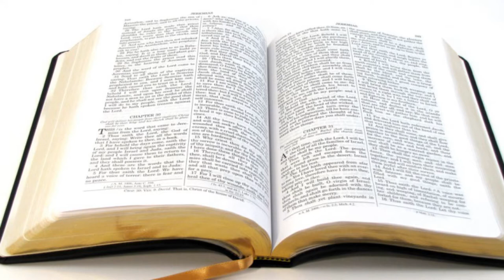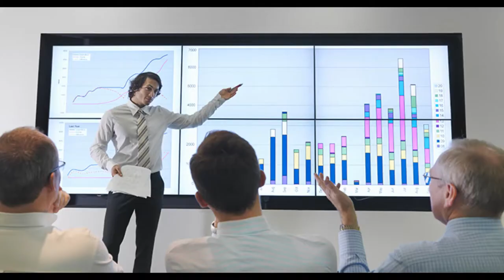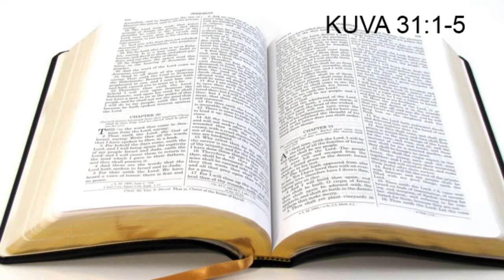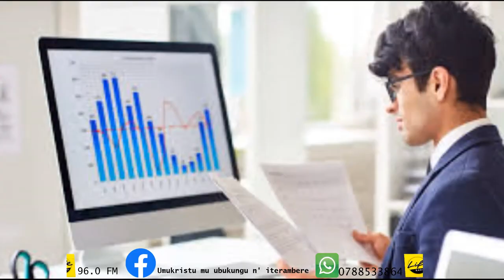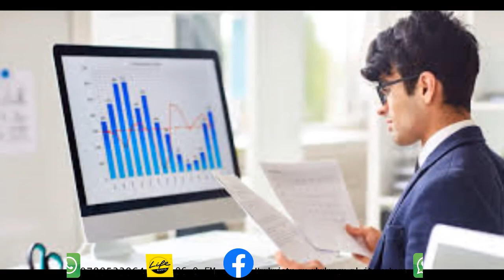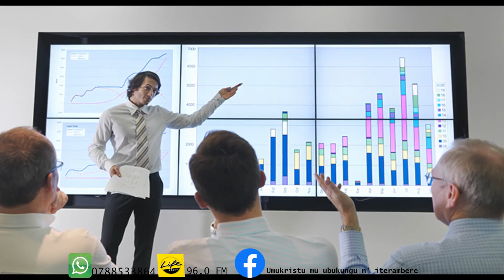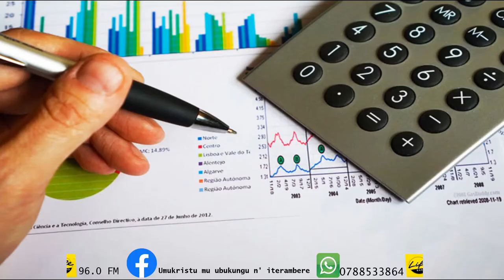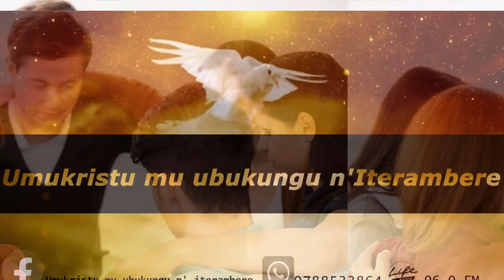Uburyo bune bwo kwinjiza amafaranga, part 2 || UUI 37 || Kuva muri bumwe winjira mu bundi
Kuva mu gukorera abandi ugana mu kwikorera (Employment to Self Employment)... Kuva mu kwikoresha ugakora ubucuruzi bwubakitse bushobora no gukomeza udahari (From Self employment to Business Ownership) ... Kuba umushoramari